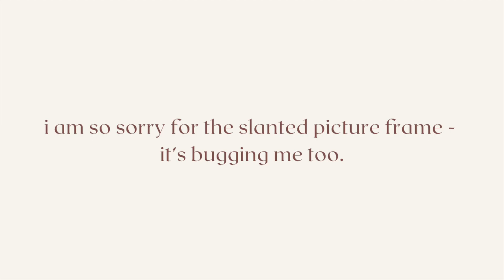AUTUMN TRY ON HAUL 🍂 | office wear + holiday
autumn is here!!! this was filmed during the heat wave in august so i wasn't feeling it at the time but now i'm super excited. this haul is to help me upgrade my work/ office attire + some new outfits for my holiday in portugal.

💐 you are loved, redeemed, free, set apart, purposed, His.

💻 keep watching!

🎙 listen to the influenceHER podcast:
(found anywhere you listen to podcasts!)

outro : Music by ninjoi. - Where Do I Go